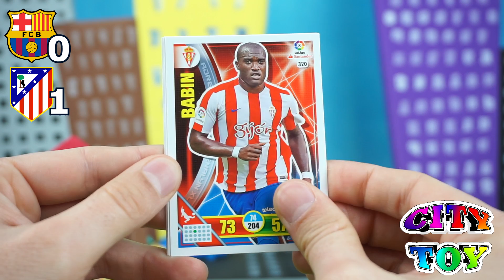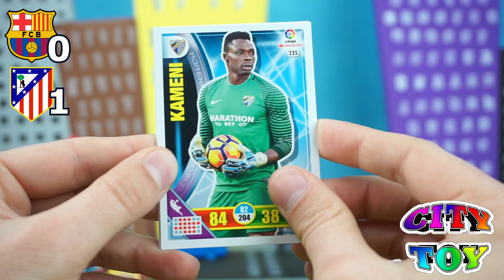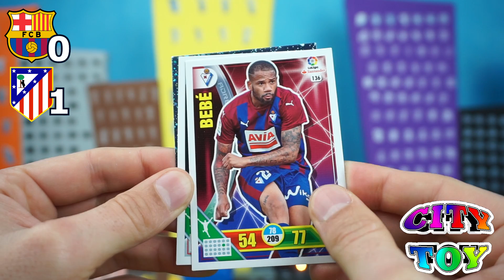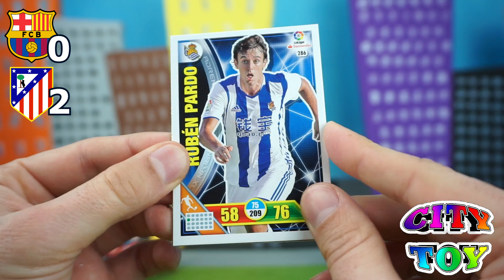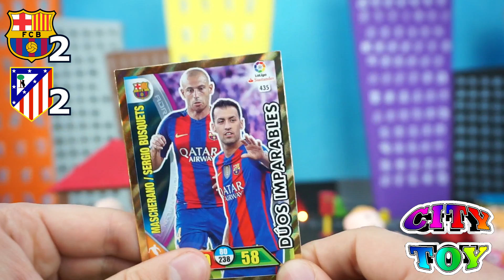PREDICCIÓN Semifinal Copa del Rey BARCELONA - ATLÉTICO DE MADRID con AdrenalynXL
Abriremos tres sobres Adrenalyn Xl.
Cada jugador del Barcelona y del Atlético de Madrid sumaran un tanto para su equipo.

La música es de la Biblioteca de Audio de YouTube:

Hollywood High by Silent Partner